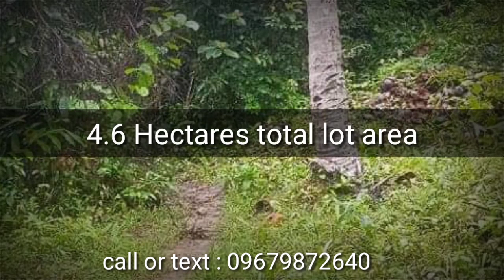#16-A70 PINAKAMURANG COCONUT FARM FOR SALE | 17.00 PESOS PER SQM. ONLY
🌴 COCONUT FARM FOR SALE!

📍4.6 Hectares total lot area
📍Located in Brgy. Villa Espina Lopez Quezon
📍with title
📍with 200 coconut trees
📍5 mins.walk from Brgy. road
📍For only P17.00 per sqm